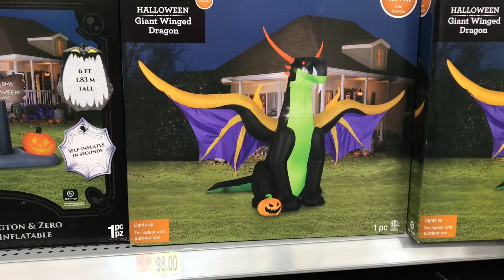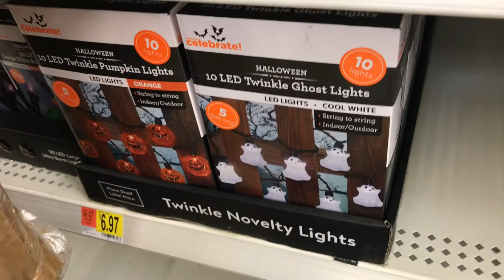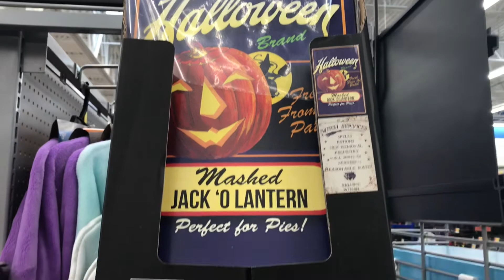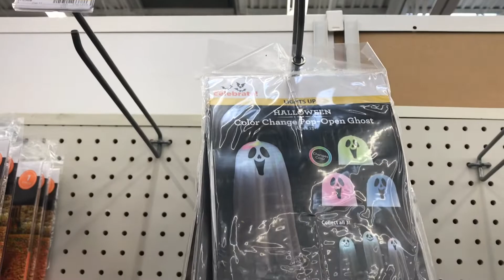NEW Walmart Halloween Decorations *Burlington Wisconsin Location*